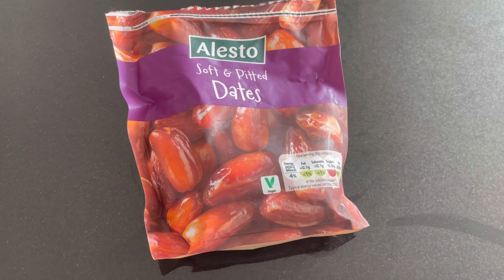Ce mananc la cina timp de o saptamana Mesele saptamanii